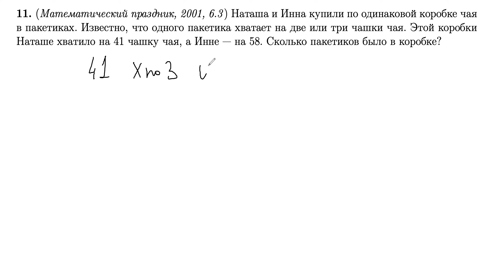7 класс математика задача про пакетики неравенства